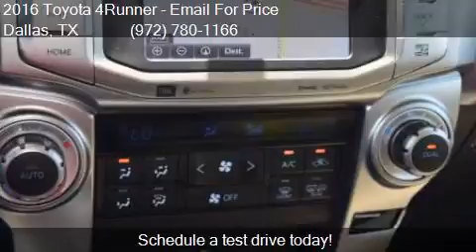2016 Toyota 4Runner Limited 4x2 4dr SUV for sale in Dallas,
This 2016 Toyota 4Runner Limited 4x2 4dr SUV is for sale in Dallas, TX 75237 at Atkinson Toyota South Dallas.

Engine: 4.0L V6
Transmission: Automatic 5-Speed
Color: White
Mileage: 7
Contact Atkinson Toyota South Dallas 39660 LBJ Fwy I-20S @ Hampton  Dallas, TX 75237 to test drive this 2016 Toyota 4Runner Limited 4x2 4dr SUV today.